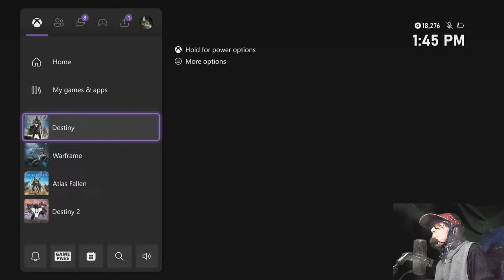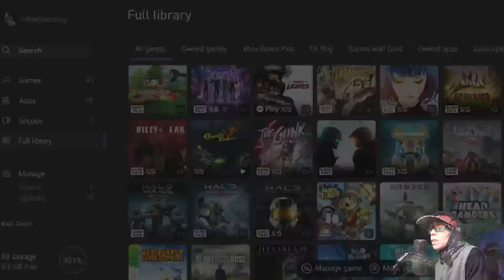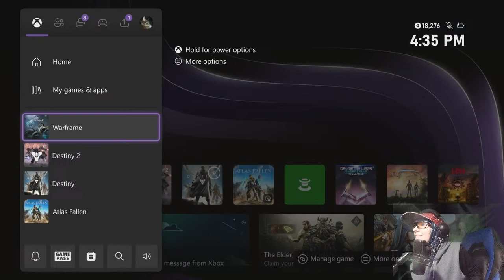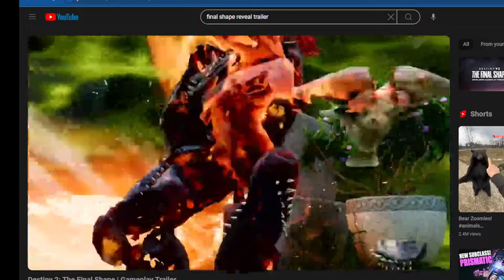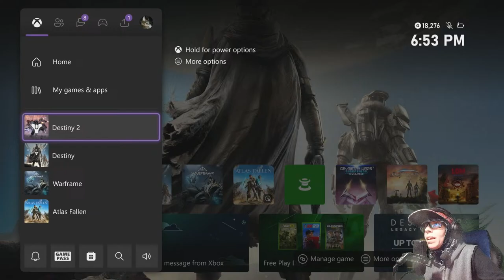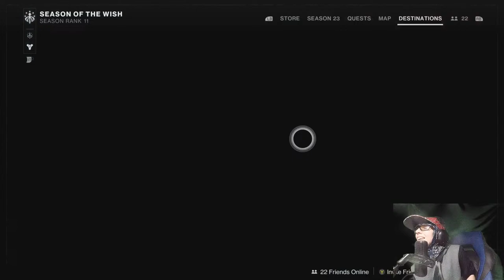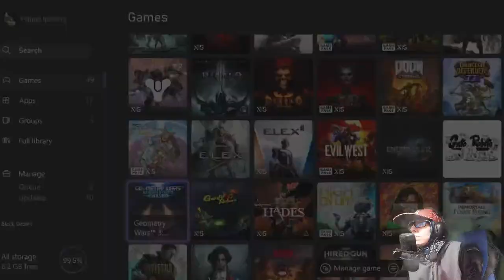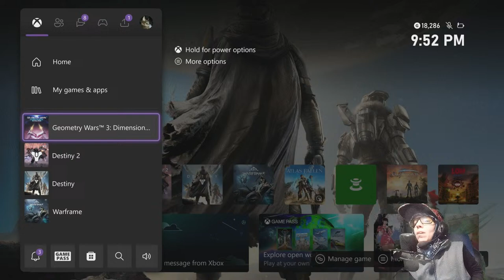A Corpus Loyalist Teaches Marketing 101